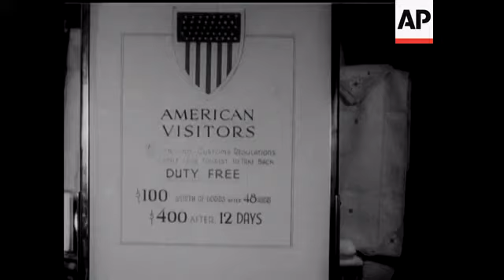CANADA CRISIS - SOUND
Taking a position at odds with U.S. policy, Prime Minister JOHN DIEFENBAKER of Canada now faces the major crisis of his career. Ousted by two no-confidence votes in Parliament, he must again stake his leadership at the polls.